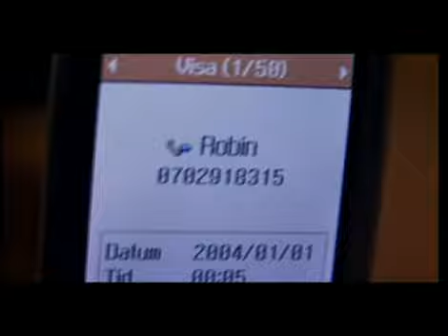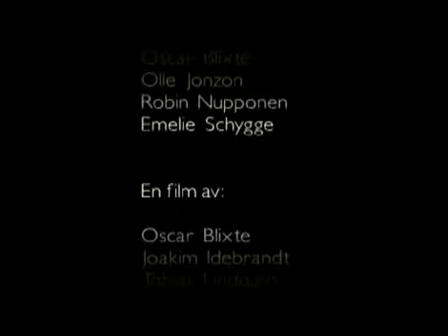Tomma Rum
Slutfilms projekt på gymnasiet, gjord av mig och 4 andra under 3 månaders tid. Noll budget, amatör skådespelare (bla. mig själv)